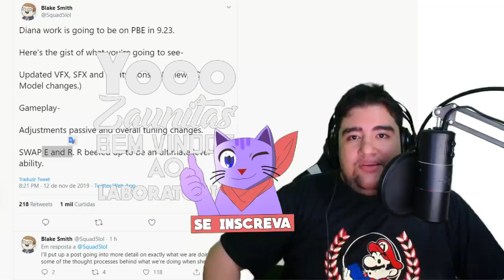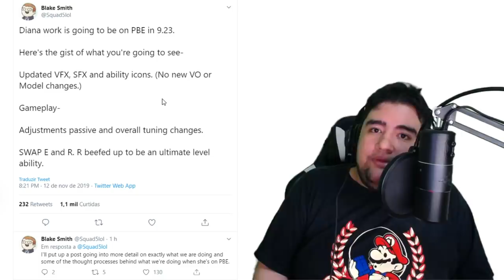RIOT VAI REFAZER A DIANA NA PRÓXIMA ATUALIZAÇÃO! VÃO TIRAR O ULTIMATE DELA!!!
O RIOTER blake smith, mais conhecido como squad5 fez uma postagem no twitter agora pouco falando sobre mudanças na diana, essas mudanças estarão entrando no league of legends na atualização 9.23, mas calma, não no servidor comum mas no pbe, estarão em testes por algum tempo ,então talvez ainda cheguem no final desse ano!